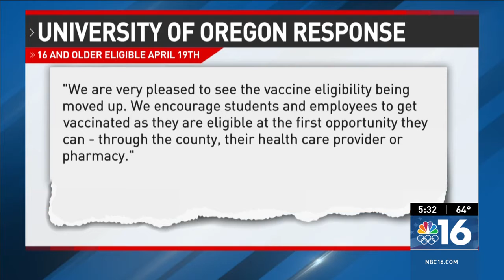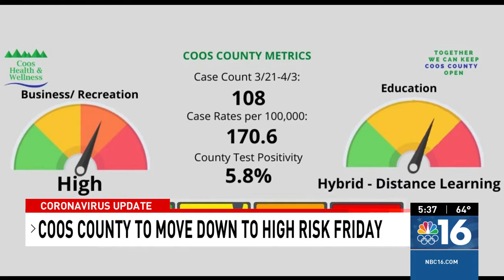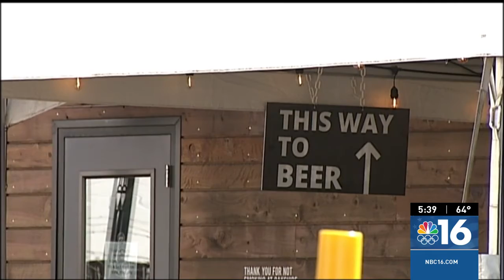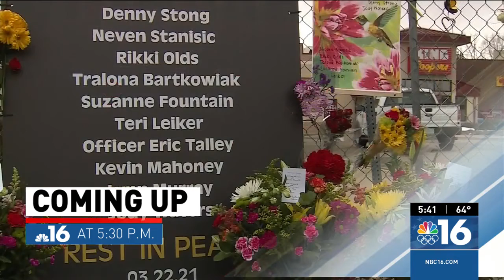PRODUCER REEL: NBC 16 5:30PM A BLOCK TEAM COVERAGE 4/6/21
Katie Brown-Greaves
Producer

KMTR (NBC 16 News)
Team Coverage of Coronavirus